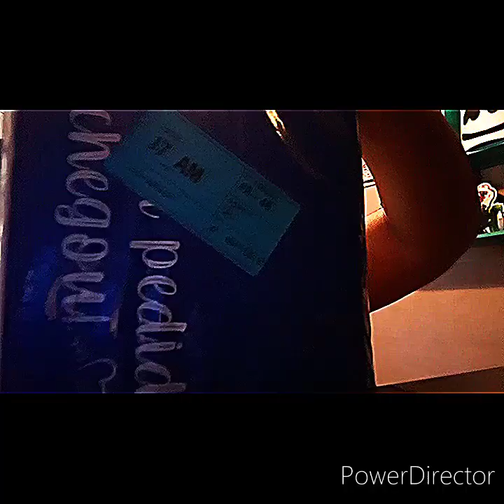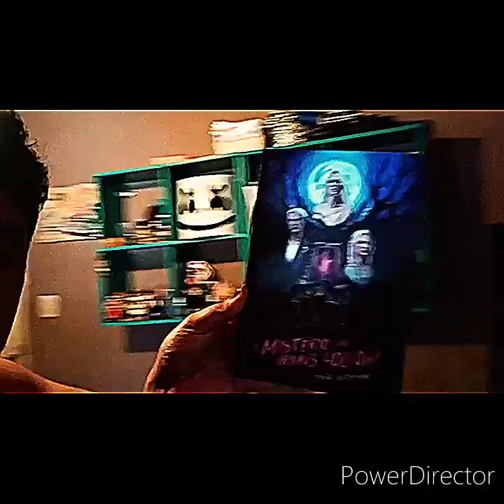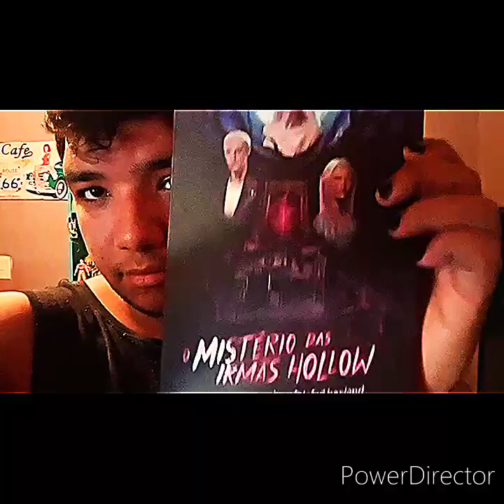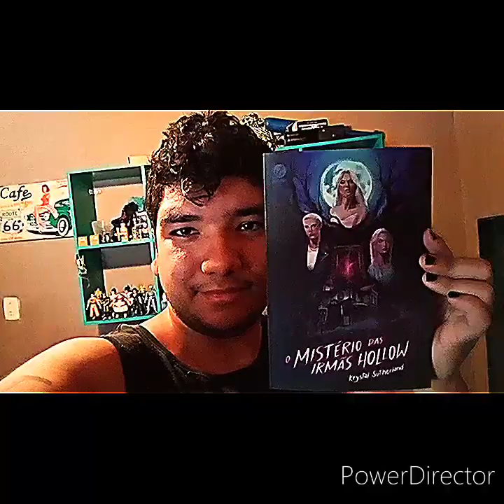unboxing livro📖 o mistério das irmãs hollow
me sigam no Instagram pra ajuda lá blz galera pra fortalece